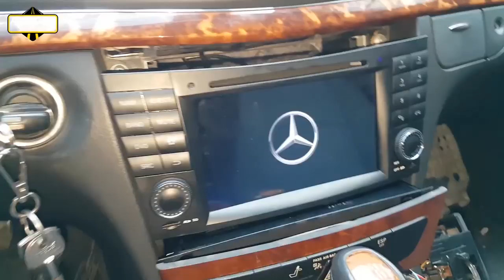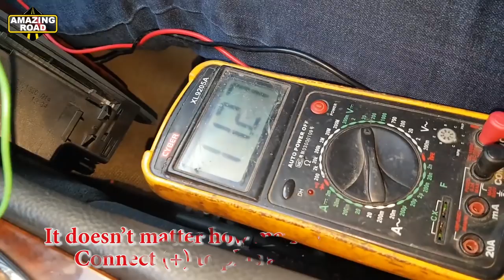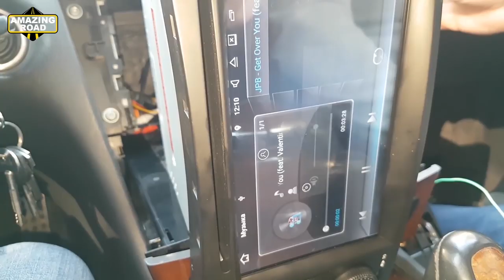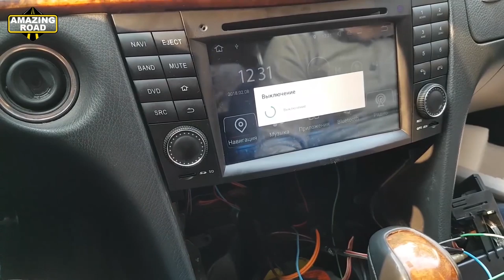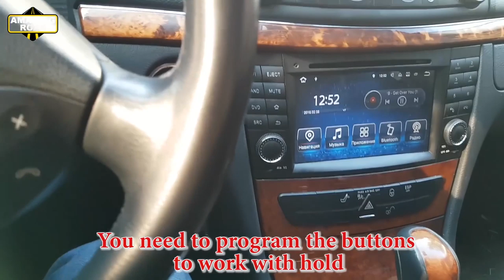Mercedes W211 Detailed Installation CANBUS Wheel buttons for Android